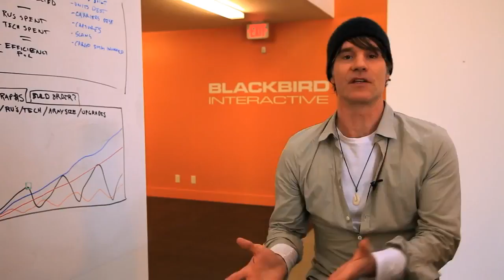Homeworld Remastered Collection